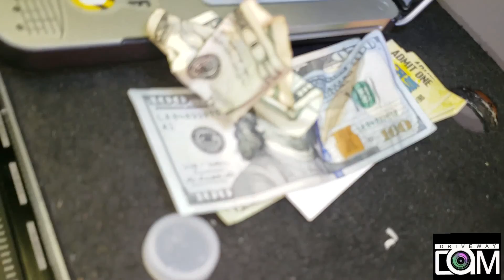Yellow N White Progress Edition Atlanta Negus British